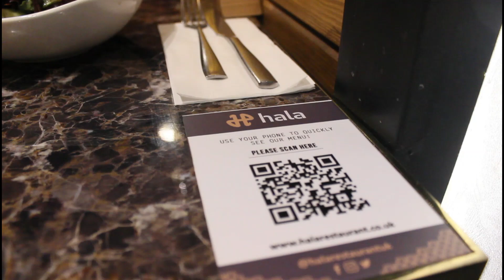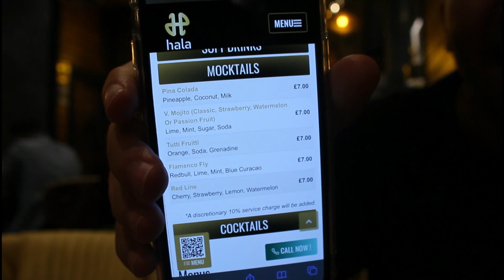Hala Restaurant -HALAL Turkish Mediterranean London Wood Green مطعم تركي في لندن حلال | رستوران ترکی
'Hala Restaurant Haringey provide you with a delicious selection of Turkish Mediterranean meals. Hala Restaurant N4 prepare fresh meals and each meal is cooked to orderIf you are looking for a restaurant in Green Lanes that provides you with great food and a copy atmosphere Hala Restaurant is the place for you.'Address:29 Grand Parade, Harringay, London N4 1LG